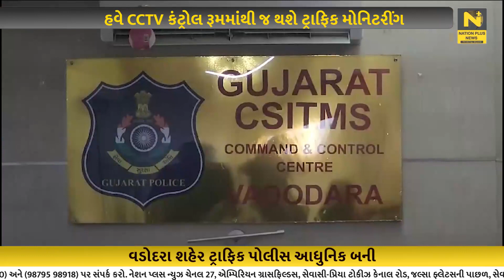હવે CCTV કંટ્રોલ રૂમમાંથી જ થશે ટ્રાફિક મોનિટરીંગ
વડોદરા શહેર ટ્રાફિક પોલીસ આધુનિક બની છે અને નવતર પ્રયાસ હાથ ધર્યો છે. હવે CCTV કંટ્રોલ રૂમમાંથી જ ટ્રાફિક મોનિટરીંગ શરૂ કરાયુ છે.